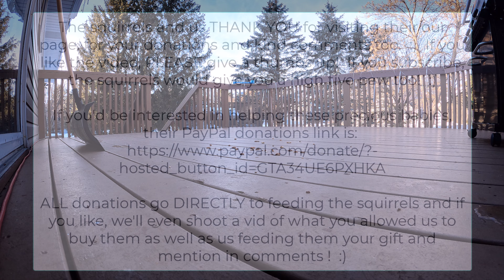Buttercup makes for some silly, cute fun as our storm approaches.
All the snow has melted and/or been removed from the deck which gets us hoping for spring and now it looks to become very wintery again.  Ooof.  Well, either way, Buttercup gives some epic close ups while Bobcat continues to work on trusting us which is totally understandable particularly considering he was somehow injured.  Happy Monday everyone from the babies, the kitties and us humans too.

ALL donations go DIRECTLY to feeding the squirrels and if you like, we'll even shoot a vid of what you allowed us to buy them as well as us feeding them your gift and mention in comments !  :)

2) Our extended bushy tailed family enjoys the following:  Almonds, walnuts, un-shelled/un-salted peanuts, red grapes, cherries, avocado, blueberries, raspberries, watermelon, blackberries, cashews (as a treat), pumpkin, kiwi, pistachios (as a treat), sunflower seeds (unsalted), bananas (not a lot but, at times), purple sweet potatoes or just sweet potatoes and apple too.

3) If you would like to donate to an amazing wildlife rehabilitation center in Minnesota (although we have no association with), we highly recommend this one (Wildlife Rehabilitation Center of Minnesota in Roseville, MN)

Visit us on Twitter!  @MahtSquirrels